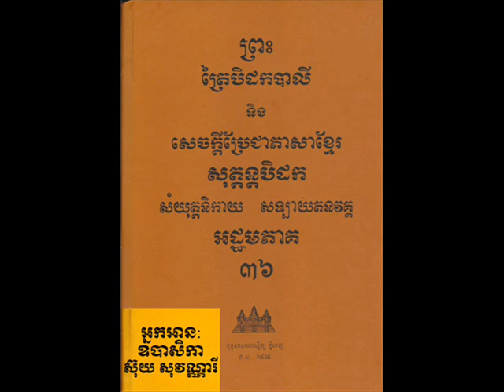Vol 036 Suy SoVanary 04